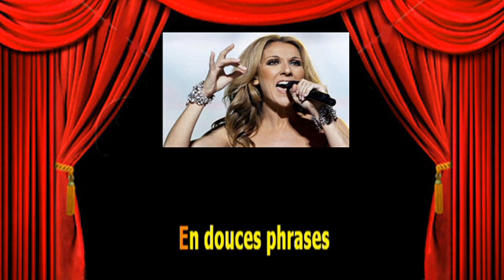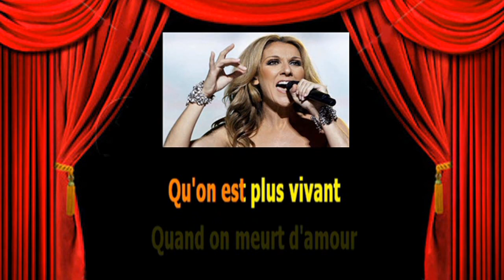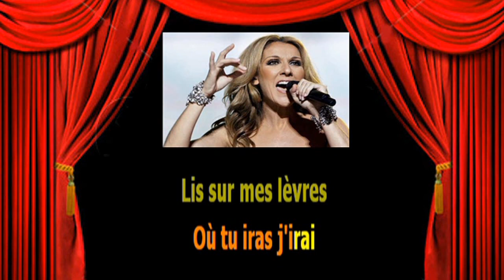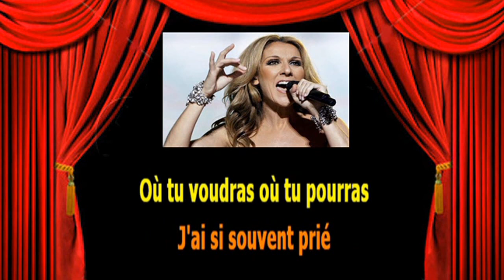Karaoké Céline Dion Apprends moi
A a demande.